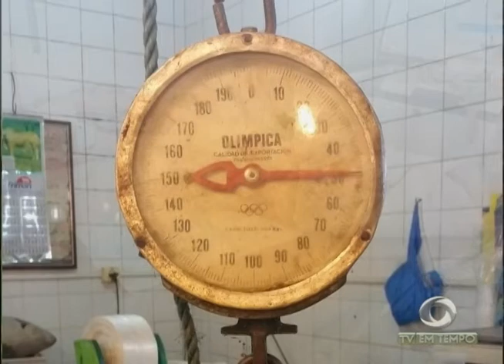BOLETIM EM TEMPO - NOITE (09.02.2016)